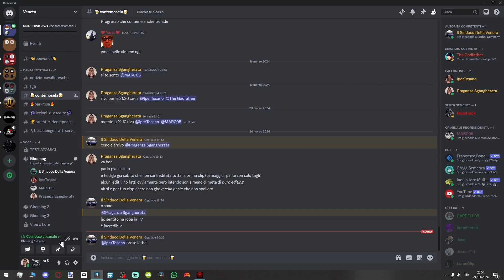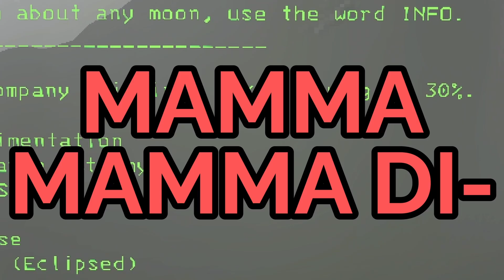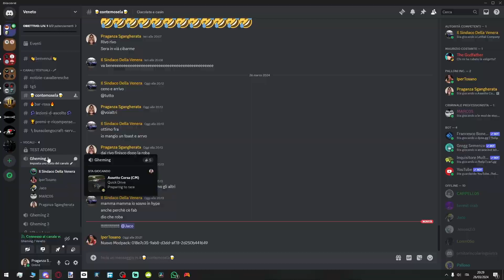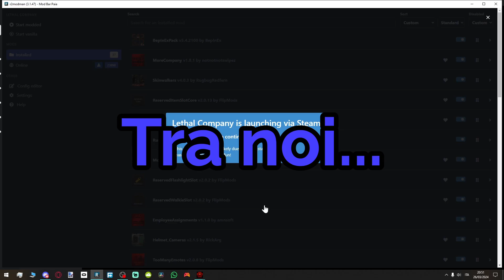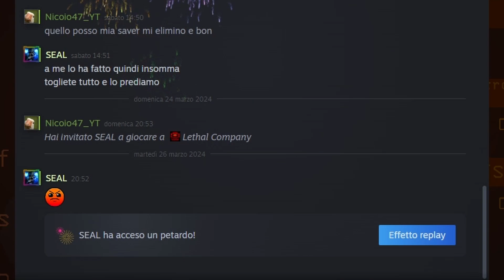Lethal Company e la Soundboard A DIR POCO SCATENATA... | #8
"palle."